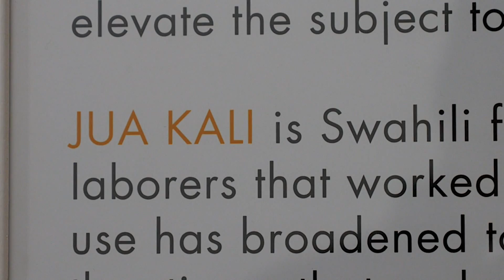Jua Kali: The informal economy of Kenya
The expression "jua kali" derives from Swahili which, literally translated, means "fierce sun." The term was originally coined to identify the class of traveling peddlers and artisans that worked in manual labor. Later this term is used to describe a large informal economy in Kenya. Tahir Karmali was inspired by these free-spirited jua kali artisans to create a photomontage of what he sees as Kenya today.

Grete Suarez, RebootNY